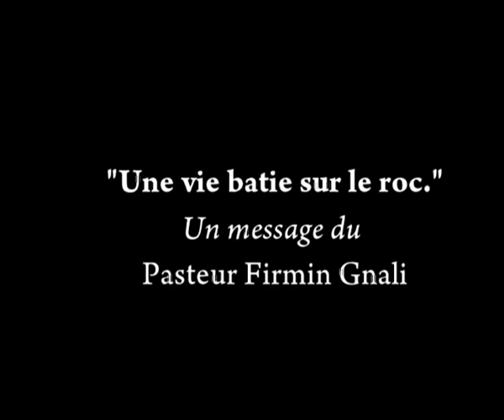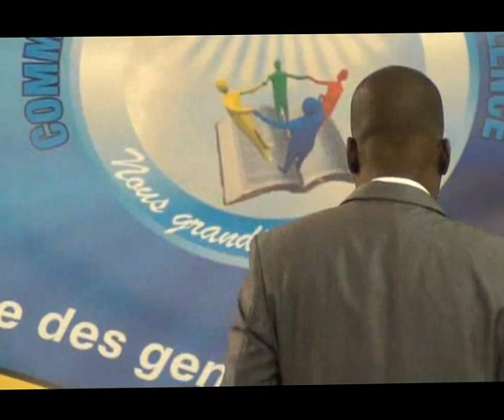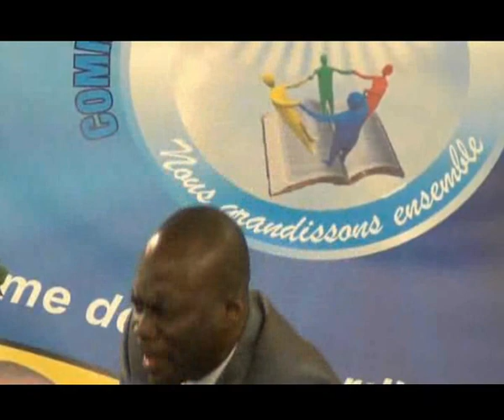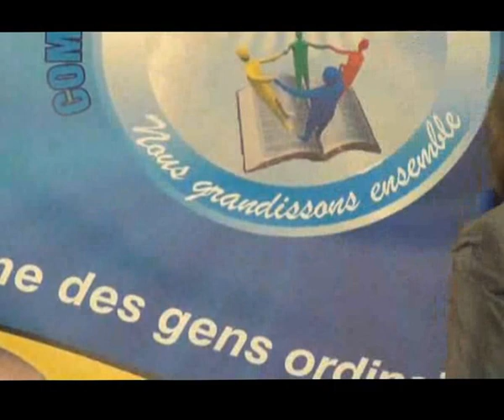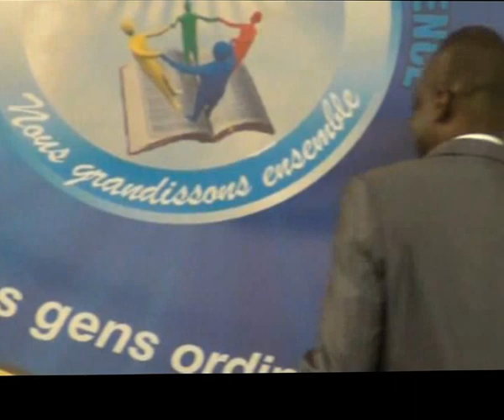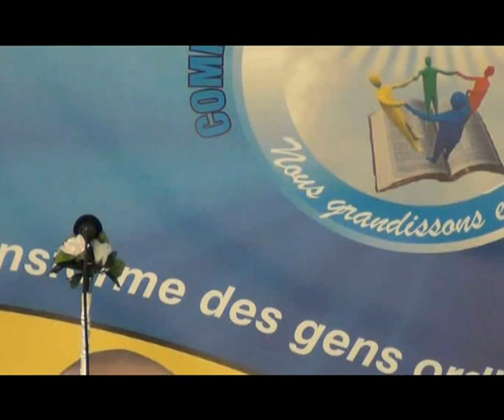Une vie batie sur le roc.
Un message du Pasteur Firmin Gnali.